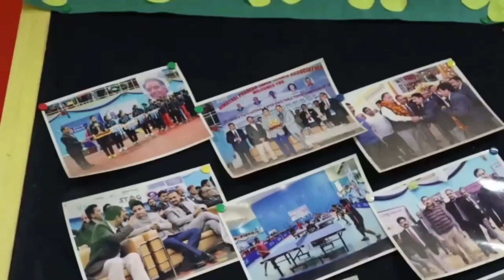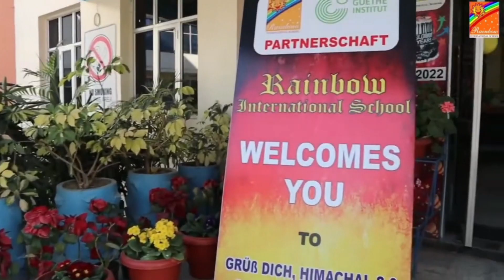सैंण मुहल्ला में गैस सिलेंडर में भड़की आग, मां-बेटा झुलसे